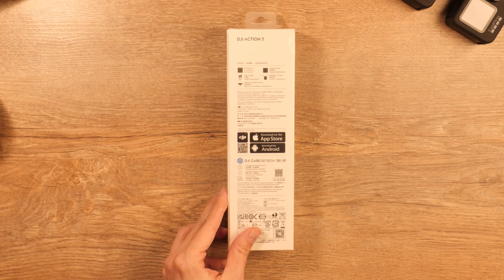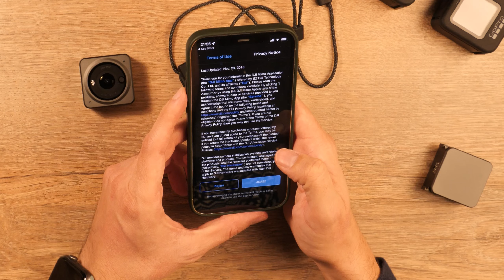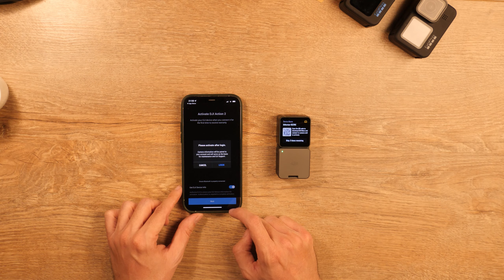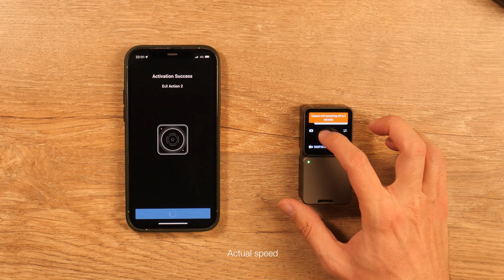DJI Action 2 Power Combo unboxing - Midnight Unboxings EP 2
DJI Action 2 Power Combo gets unboxed as we are having an espresso.